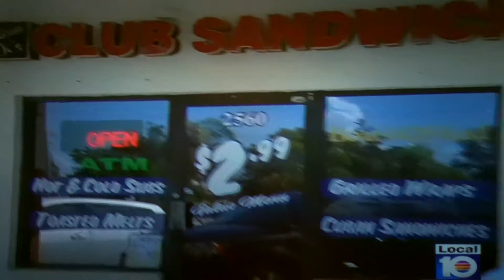Louie K's Club Sandwich on Local 10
Louie K's Club Sandwich has again received no violations on their Health Inspection Report.  Besides being a clean shop, Louie makes the best sandwiches around! Go check the place out.